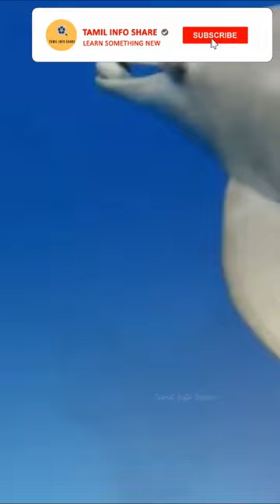புத்திசாலியான டால்பின்கள் || Amazing Dolphin Hunting Facts || Tamil Info Share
This shorts about amazing dolphin hunting facts in Tamil